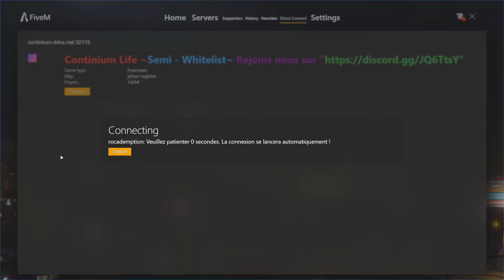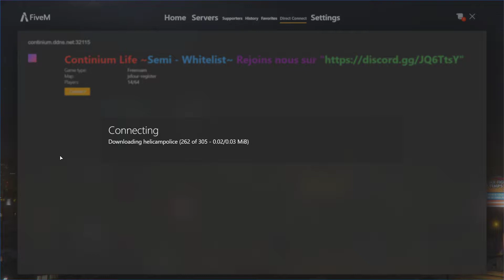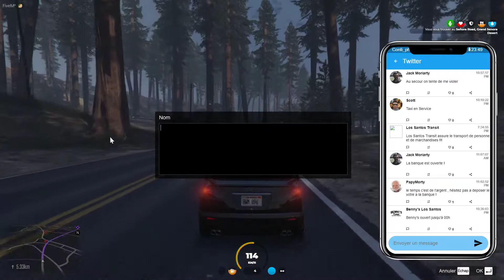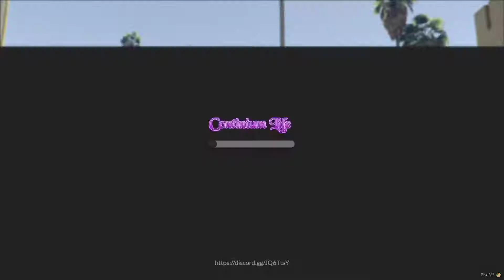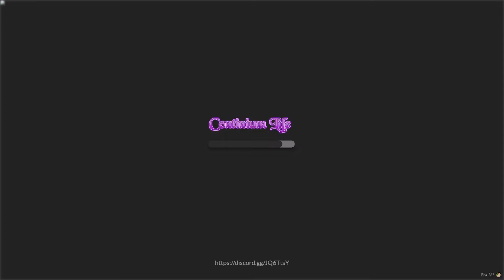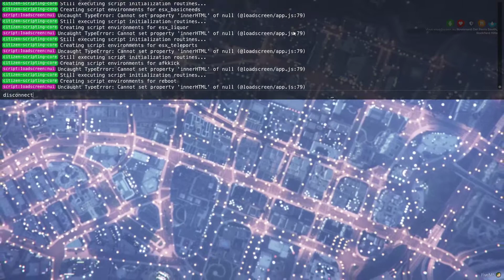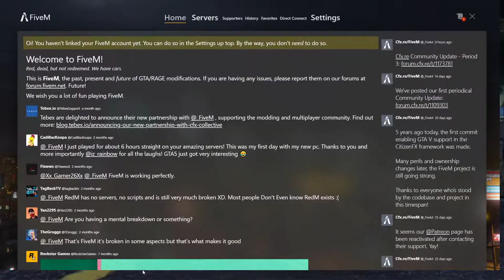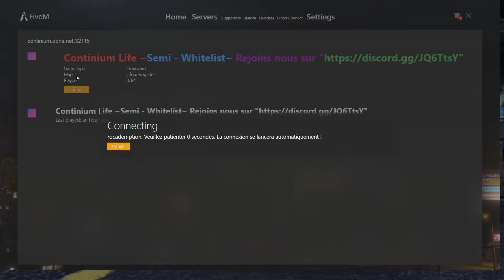34 Le vieux jack